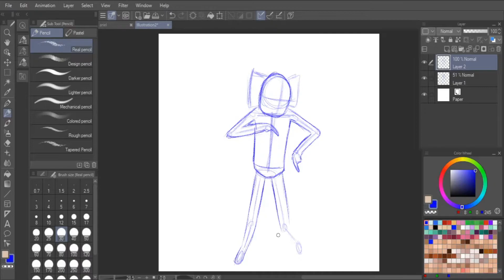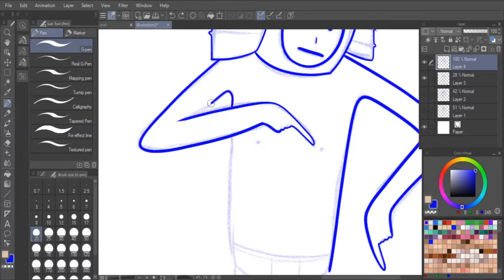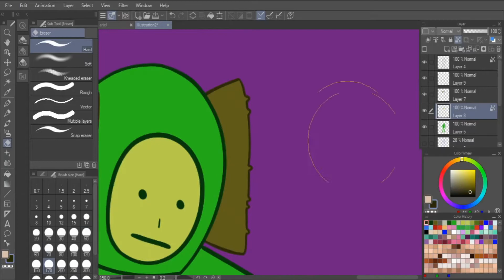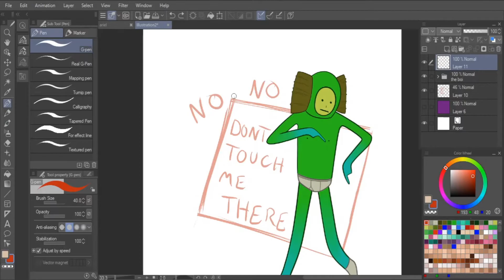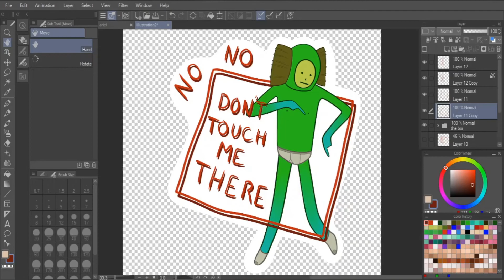No No Square Sticker | Speed Paint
I don't know if I actually have permission to sell this as a sticker. I might have to try to get in contact with The Boys. Regardless, I want to try to do Baby and Big Daddy Brush. Hopefully soon.. Let me know what you guys think!